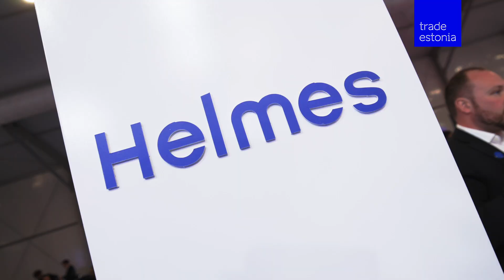Trade Estonia @LEAP 2024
Estonia is the official deeptech partner for LEAP 2024!

📍 Check out more ICT sector info and success stories from our web

Funded by European Regional Development Fund.